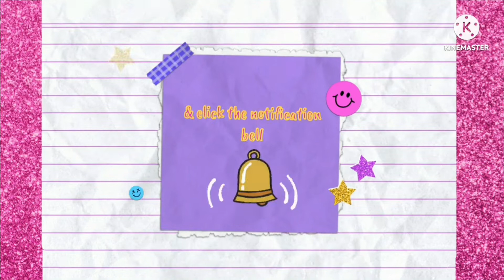LUTO TAYO NG SINIGANG NA MAYA-MAYA NA ISDA// NA MAY TANGLAD//LEMON GRASS